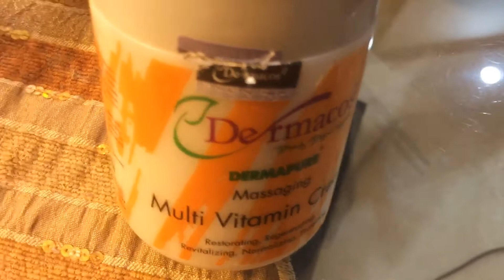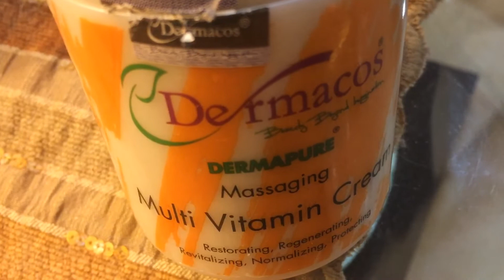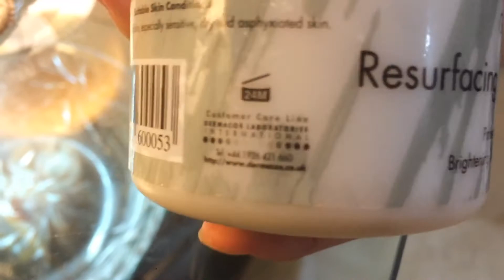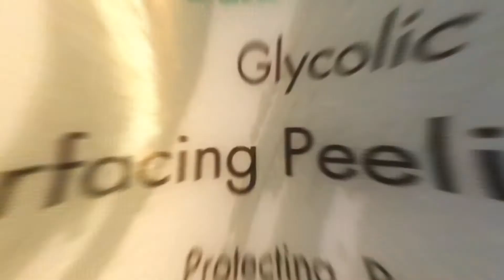Facial at home/ skincare routine/ dermacos facial/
DERMACOS MULTI VITAMIN CREAM
Visibly restore freshness to dull lifeless skin .Improve collagen production and blood circulation.it is full of vitamins and for all skin type. Massaging cream . Hydrate from with in the skin and fight premature aging

Resurfacing peeling cream
This peeling cream exfoliate the dead layer of the skin and allow fresh n new layer of the skin to come out.. increase cellular turnover.you can use this peeling cream once of twice a week depending on your skin condition.use sun block after using this peel in day time . Try to use in your night time skin routine.

How to get clear skin# facial at home# skincare routine